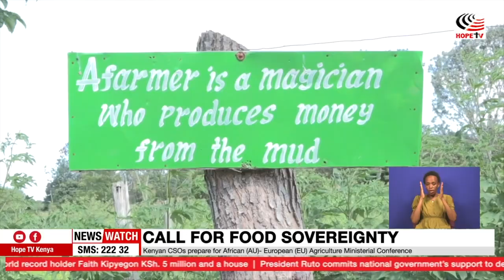kenyan CSOs prepare for African(AU) - European (EU) Agriculture Ministerial conference